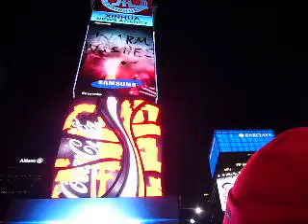Times Square desde las escaleras rojas